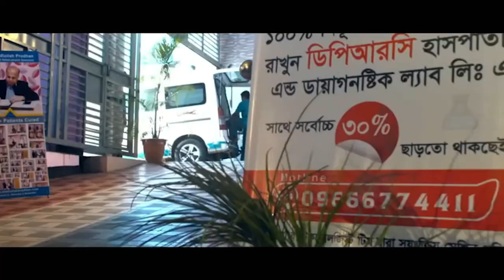কোমর ও হাঁটুর ব্যথা নিয়ে DPRC তে এসেছিলাম । আলহামদুলিল্লাহ সুস্থ হয়ে বাড়ি ফিরে যাচ্ছি । PID। PLID